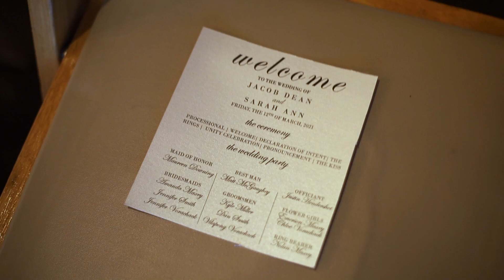Jake & Sarah - Wedding Highlights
Jake and Sarah's spring wedding in St. Louis, Missouri
Venue: NEO on Locust